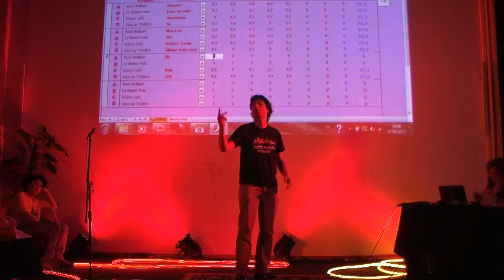Flo, Nantes, Buck Mulligan's